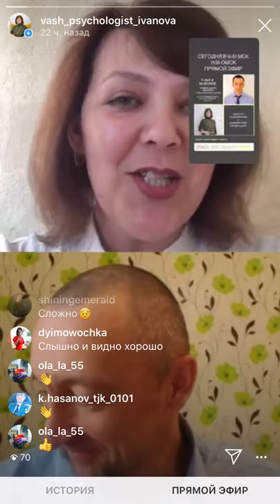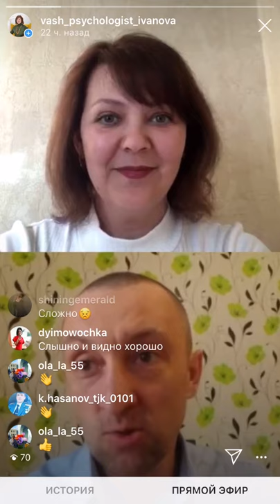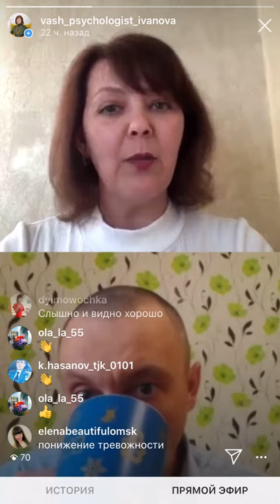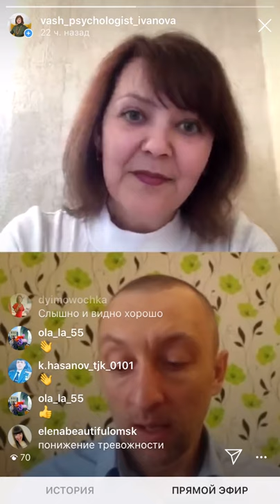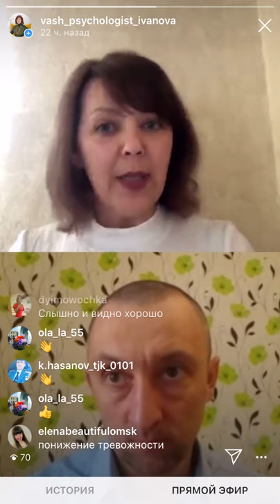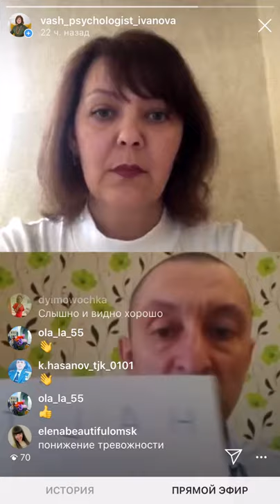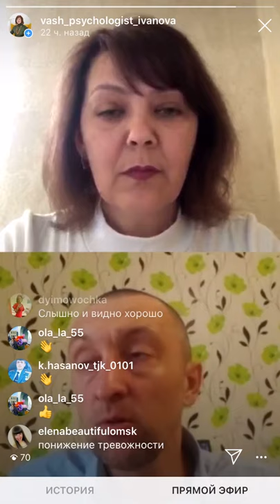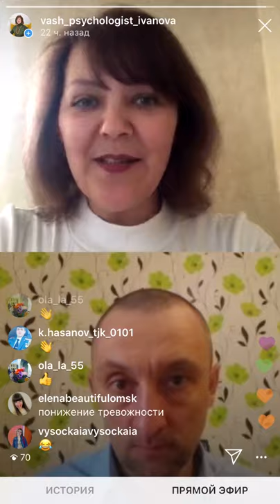«Чего бы съесть... чтобы стало хорошо?»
Разбираем вместе с коллегой, Ольгой Ивановой что есть на самоизоляции, почему планы заниматься физ нагрузкой не сбываются и что со всем этим делать. Смотрите

01:33 - ...что же нужно есть?
01:45 -...идеально - интуитивное питание... но... многим нужно (вначале) наладить нормальное питание...
02:01 - ...план Марши Херрин - 3 основных приёма пищи...
07:21 - ...почему человек начал есть «запрещённые» продукты?
16:22 - ...можно ли эту привычку (регулярного правильного питания) как-то упростить?
21:38 - ...какие продукты желательно исключать из рациона?
29:17 - ...очень любили спорт... но (сейчас, на самоизоляции) человек вообще не может себя заставить заниматься дома...
37:39 - ...влияет ли еда на психологическое состояние?
47:57 - ...как ещё можно справиться с тревогой (кроме еды)?